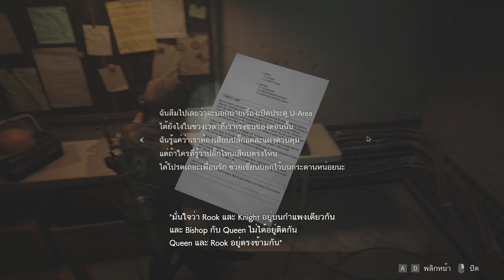RESIDENT EVIL 2 EP 12 Leon